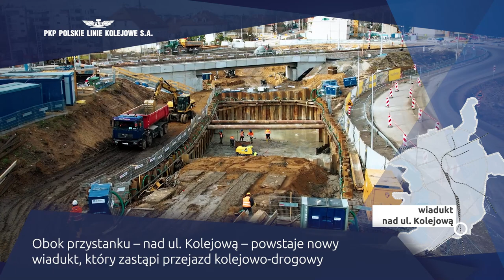RailBaltica: Kolej w Ełku zmienia się na lepsze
Postępuje modernizacja polskiego odcinka międzynarodowej linii kolejowej Rail Baltica. W Ełku PKP Polskie Linie Kolejowe S.A. przebudowują dla podróżnych stację Ełk oraz przystanek kolejowy Ełk Szyba Wschód. Mieszkańcy zyskają dostęp do pięciu nowych, dostosowanych do potrzeb wszystkich podróżnych, peronów. Dla zapewnienia bezpieczeństwa w ruchu kolejowym i drogowym budowane są dwa nowe wiadukty kolejowe, a dwa istniejące obiekty inżynieryjne są przebudowywane.